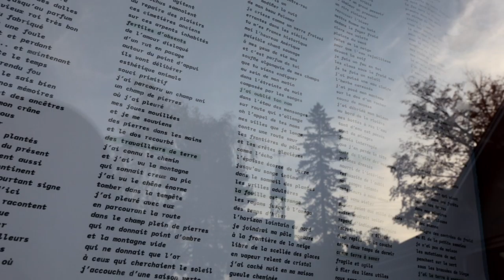Isabelle Gagné - Hektor /// ESPACE [IM] MÉDIA 2019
Hektor (2019) – Installation numérique, photo et vidéo

Hektor est un dispositif – un bot – qui réalise des œuvres à partir de photographies d’Isabelle Gagné et de celles proposées spontanément par les citoyens du village de Saint-Camille. Il détourne l’usage d’un algorithme de traitement neural, destiné normalement au transfert de style artistique, pour utiliser des images de sources locales qui témoignent du quotidien du village : des photos partagées par les citoyens et des images captées via des caméras de surveillance disposées dans la ville. Aléatoirement, le dispositif intégrera également des mots ou des phrases tirées de l’œuvre du poète camillois Gaston Gouin. Ce dernier a écrit cette phrase qui incarne le principe à la base du projet et de la « démarche » d’Hektor : « L’art est un geste accidentel » (Temps Obus, les deux mains dans la cendre, 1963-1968). Par cette posture presque Dada, le projet s’en remet à un certain nombre d’aléas : la contribution des citoyens et celle des caméras installées dans le village, et l’algorithme du bot  qui opère une mise en image.

La création de ce personnage fictif s’est ainsi construite : Hektor est à la fois Gaston Gouin, les citoyens de Saint-Camille, un artiste en devenir et un bot en mode « apprentissage machine ». C’est un peu tout le monde, mais c’est aussi le territoire et ce qu’il contient : routes, architectures, paysages – tous ces hectares qui constituent, en quelque sorte, l’ADN d’Hektor.

Mettant à l’avant-plan des problématiques liées à la surveillance dans l’espace public, à l’automatisation algorithmique de plus en plus présente dès qu’il y a connexion au réseau, et à la notion d’auteur lorsqu’il est question d’œuvre générative, Hektor dresse un certain portrait d’une communauté et interroge, du même coup, notre rapport au numérique et ce qu’il représente dans nos vies.

Biographie

Isabelle Gagné est une artiste multimédia qui vit et travaille à Mirabel. Fortement alimentée par son environnement numérique, l’artiste porte un intérêt particulier aux marqueurs du patrimoine québécois, à ses archives et ses paysages. Son travail s’articule par la photographie, la poésie, les archives numérisées et les bots via des dispositifs déployés sur le réseau. Depuis 2009,  son travail est présenté dans des expositions individuelles et collectives au Canada et à l’étranger, notamment à la Gallery on the Corner à Londres (2011), au Centre d’Art Léo-Ayotte à Shawinigan (2012), à la Lunch Box Art Gallery à Miami (2012), à la Factory Art Gallery à Berlin (2013), au Centre national d’exposition au Saguenay (2014, 2018), à l’Irohani Gallery à Osaka (2014), au Mois de la Photo de Montréal (2015, maintenant MOMENTA Biennale de l’image), à TOPO – Laboratoire d’écritures numériques (2017), aux Rencontres internationales de la photographie en Gaspésie (2018), à Vaste et Vague (2018) ainsi qu’à la galerie Amalgame (2019). Pionnière de l’art mobile au Canada, elle a cofondé le Mouvement Art Mobile (MAM) en 2011 et c’est en tant que commissaire qu’elle coréalise l’exposition et le catalogue Mobilisations – L’art mobile au Québec qui a parcouru la province de 2016 à 2018. Elle a coécrit « Pourquoi art mobile », un essai publié dans la revue Théorème aux éditions Presses Sorbonne Nouvelle (2018).

isabellegagne.ca

Projets satellites – des résidences de création et des œuvres en périphérie

Pour la première fois depuis les débuts d’EIM, Sporobole créé des ponts avec trois régions estriennes en périphérie de Sherbrooke : Saint-Camille, Compton, Valcourt ainsi que le Mont-Mégantic. Ces ponts ont pris la forme de résidences de création in-situ où des artistes ont été invités, en mai, juin et juillet, à concevoir un projet de création ancré dans la communauté. Avec la contribution ponctuelle des citoyens sous diverses formes, en lien avec les projets, les artistes réalisent des œuvres qui mettent en perspective certaines valeurs distinctives participant à définir ces régions. Qu’il s’agisse de questions de mobilité, d’agriculture de précision, de robotisation de procédés agroalimentaires, de transformation du paysage ou de territoires connectés, les axes de réflexion qui ont donné forme aux projets sont des fils conducteurs permettant d’attacher ensemble création artistique et spécificité des contextes.

Chacun à leur façon, ces projets convoquent également les notions de connexion, de transmission, de surveillance, de captation, d’observation, d’infiltration et d’invasion, qui constituent les fondements réflexifs de cette 5e édition d’EIM.

Saint-Camille :: Isabelle Gagné (QC-CA) – Hektor (2019)
Compton :: Mériol Lehmann (QC-CA) – 308 lots (2019)
Valcourt :: Alexandre Castonguay (QC-CA) et Mariangela Aponte Núñez (CO) – Agit P.O.V. (2012-)
ASTROlab du Mont-Mégantic :: Jean-Pierre Aubé (QC-CA) – Du Mont-Mégantic aux exoplanètes (2019)